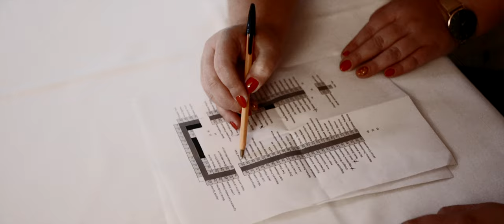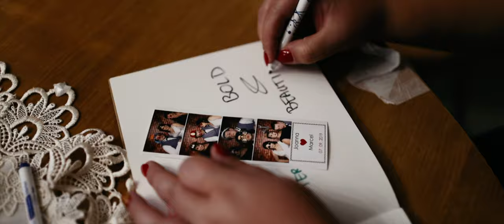An international wedding in Łódź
Picture a quaint countryside where sunshine paints the fields in yellow, where life stretches its arms towards new hopes and the fresh morning breeze carries stories of love. It seems like time stands still in these lush green fields and clear skies. Overlooking the town, a little hill looks almost magical, as if it is straight out of a Disney fairytale. Well, if it isn’t, our couple surely is, and so is their story.
It is here in Łódź, Poland, that a Polish girl and a German boy confessed their love to the world through holy matrimony. This is the story of the Łódź wedding of Joanna and Marcel.